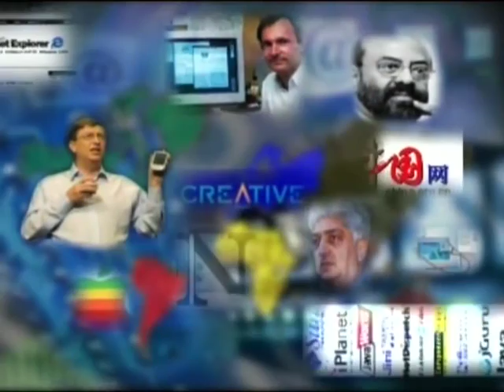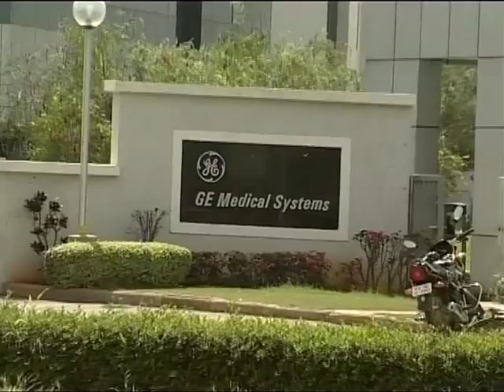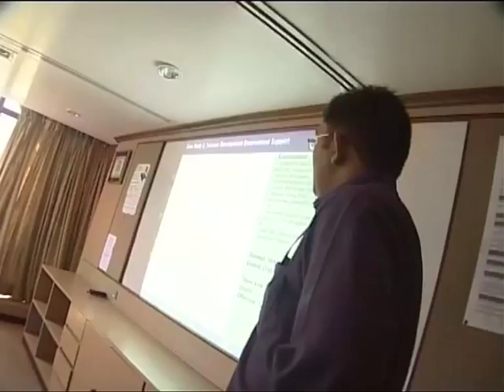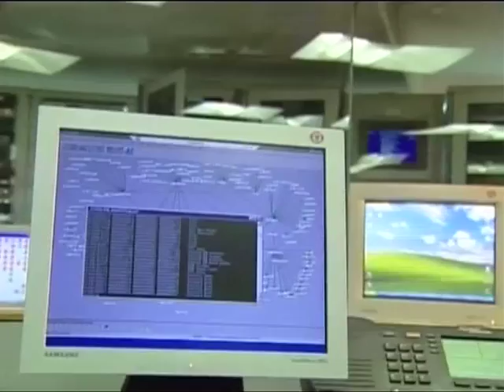IT Revolution in India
Revolutions have changed human life from the very beginning of civilization. More recently, computers have brought in radical changes in people's lives. The IT revolution has touched almost all fields of society, from telecommunication to transportation, education to surgery, government to banking. 'IT Revolution in India' projects India as the new IT destination of the world in the next few years bringing in huge revenue to the government.